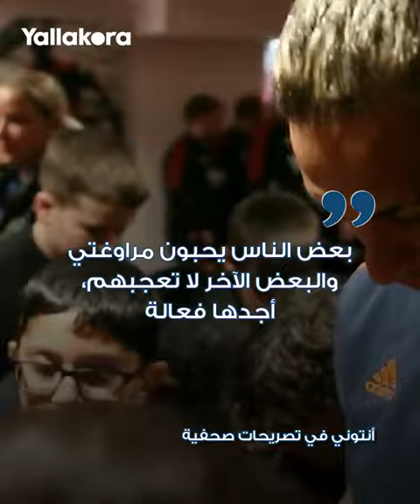على طريقة رمضان صبحي.. مهارة "المهرج" أنتوني تشعل حربا في مانشستر يونايتد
أشعل البرازيلي أنتوني أزمة في مانشستر يونايتد بسبب المهارة التي قام بها في مواجهة تشيريف المولدوفي في الدوري الأوروبي.